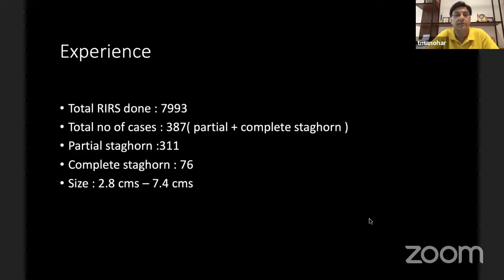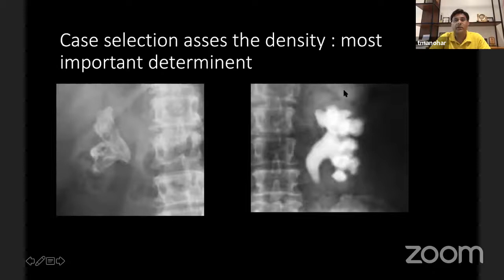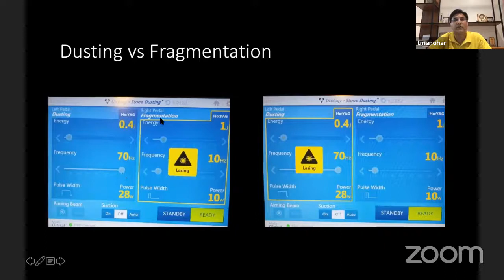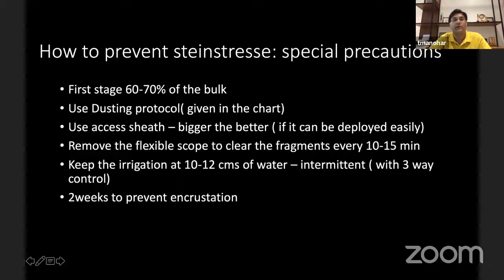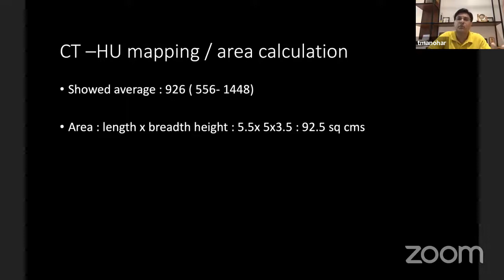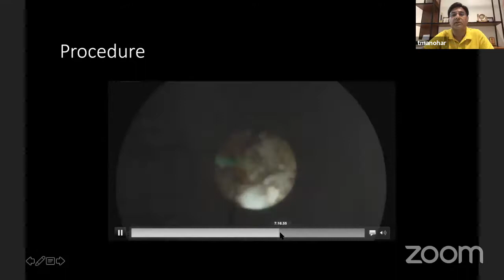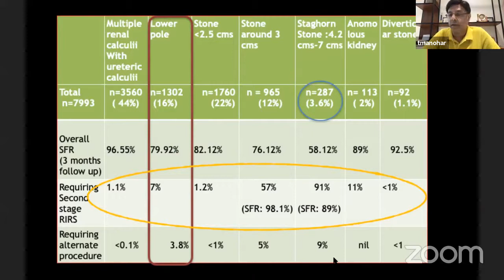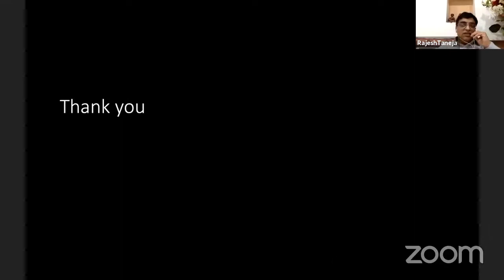RIRS For Staghorn Stones || Urology